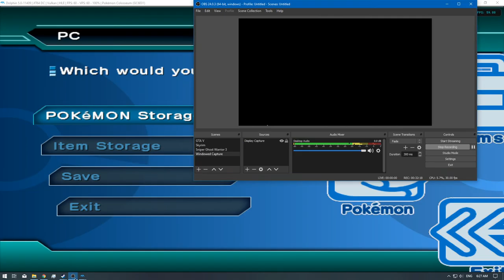[1/1] Pokemon Colosseum - Ep: 56 [NC]